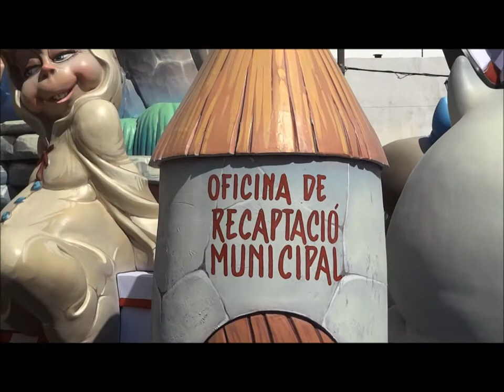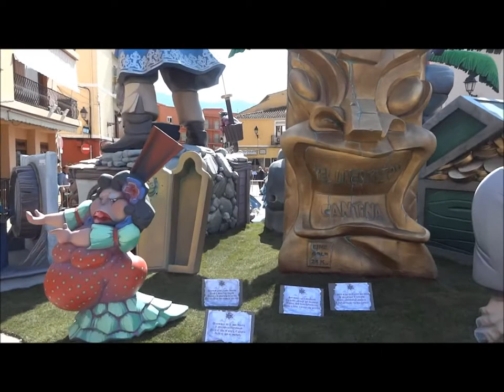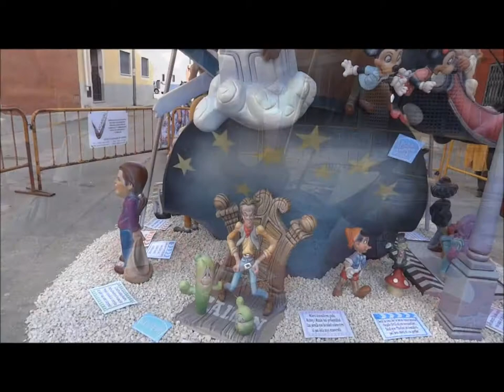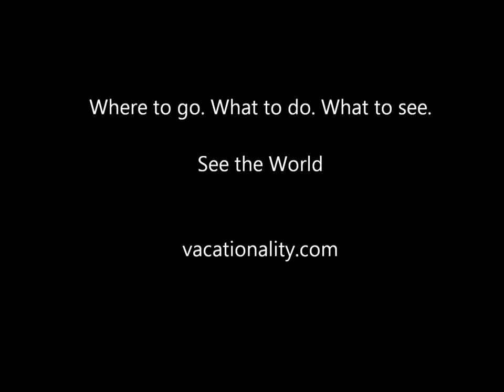Spain Fallas, Best Festival in Europe, Denia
Spain Fallas, Festival of Fire! This amazing festival of fire took place in Denia, in 2012. Hi, I'm a Russian girl who loves to travel, I'm on the road trip from London to Gibraltar.